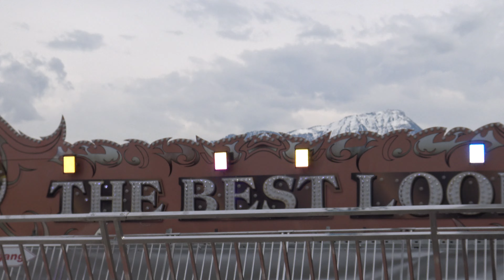Der Burner - Bauer (Offride 4) LUGA Luzern 2016 (4K)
Hersteller: Technical Park (I)
Typ: Loop Fighter